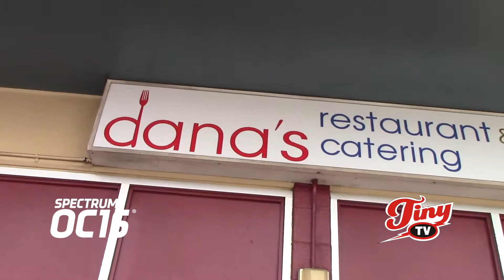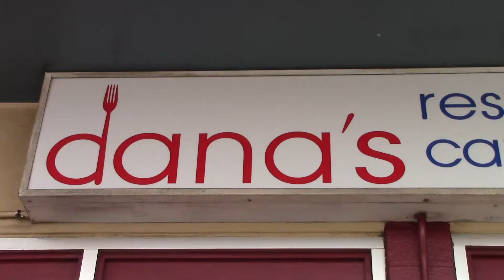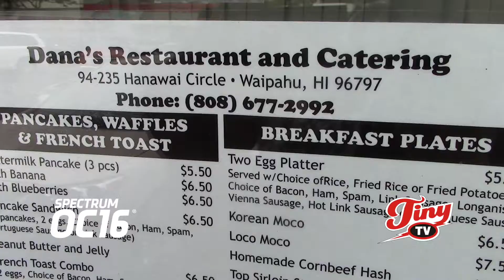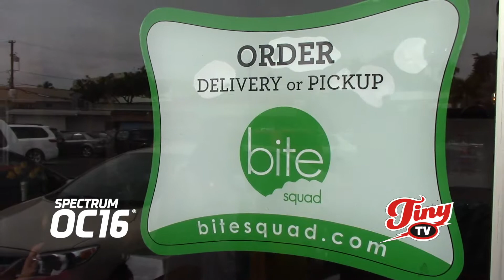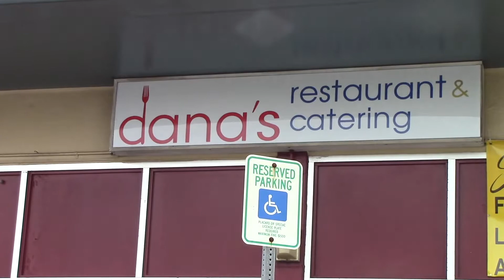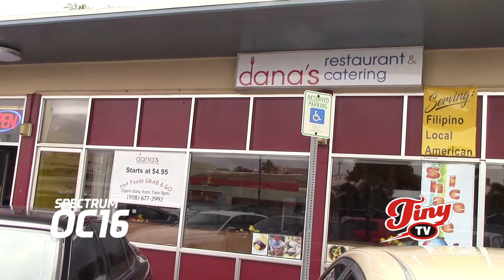Dana's Restaurant & Catering - Tiny TV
Dana's Restaurant & Catering - Tiny TV on Spectrums OC16 channel 12